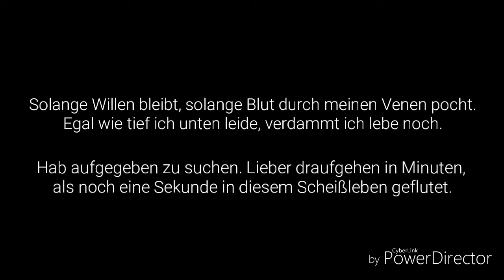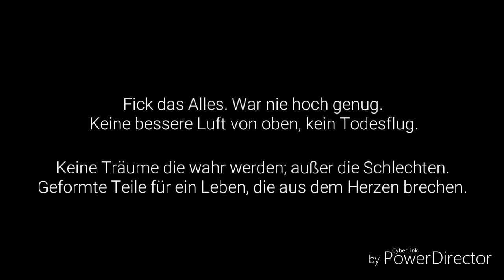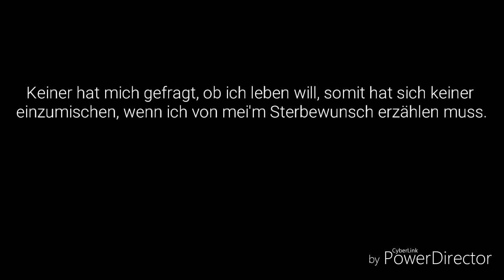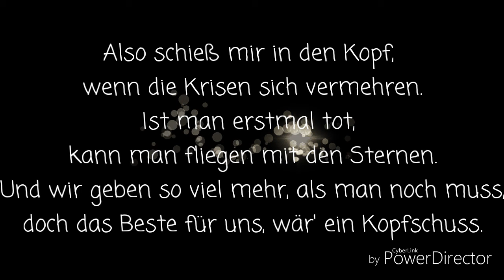A1RE & Para & Puzzle - Kopfschuss (lyrics)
Auf Wunsch von Umbreon.

»für Menschen geweint, die sich umdrehen und dann stiche geben.